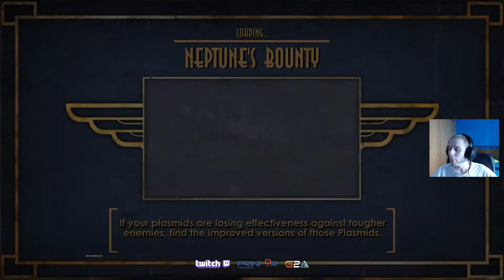Bioshock Ep.3 - Neptune's Bounty by João "JLCFreitas" Freitas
Vídeo realizado no âmbito do projecto de Youtube da FTW eSports Club

BioShock é um jogo de tiro em primeira pessoa desenvolvido pela 2K Boston (atual Irrational Games), publicado pela 2K Games em 2007, e é considerado um dos melhores FPS de todos os tempos para PC tendo um score de 96 pontos do metacritic.
O conceito do jogo foi desenvolvido pela Irrational liderança criativa, Ken Levine, e foi baseado nas ideias do Objectivismo de Ayn Rand(filósofa e escritora Russa)
Bioshock é considerado um sucessor espiritual da série System Shock, que muitos membros da equipa Irrational Games tinha trabalhado anteriormente em 1994.

Música de jogo:
It Had To Be You - Django Reinhardt
God Bless The Child - Billie Holiday